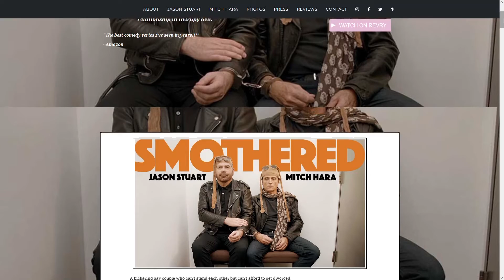Check out a great comedy event coming to Desert Rose Playhouse featuring Jason Stewart